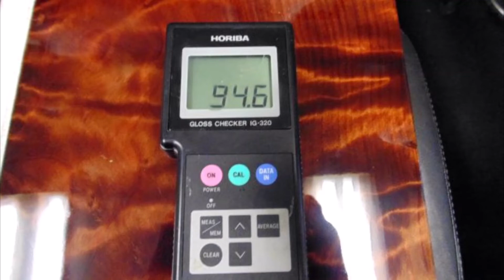EASY DEGLOSSING OF AN EPOXY COATING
Please visit our eBay store for more details
goo.gl/YDa1AH
Call our toll free number at 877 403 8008, Monday to Friday, 9 am to 4 pm PST and place your order directly and receive an extra 5% discount off the published price.